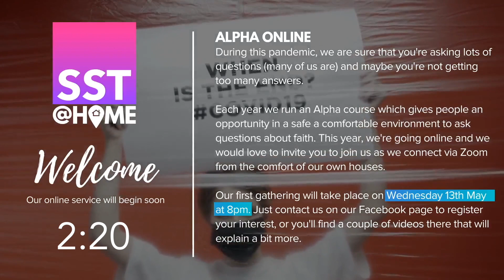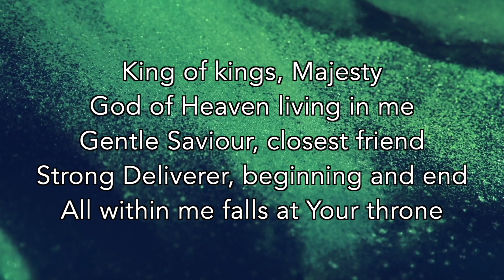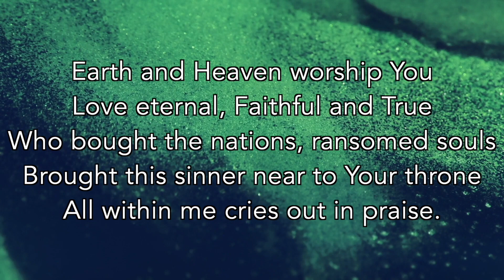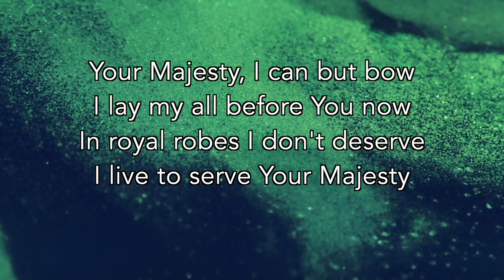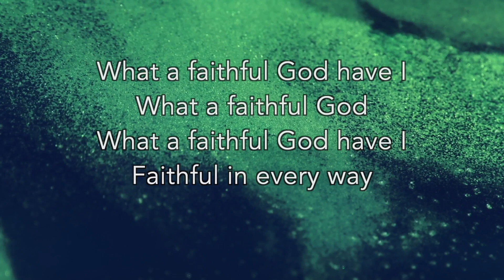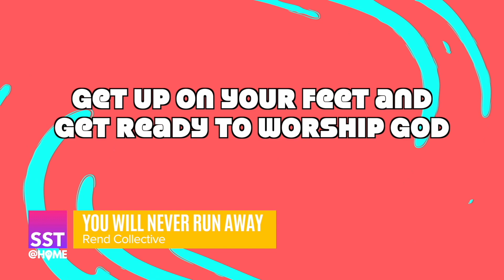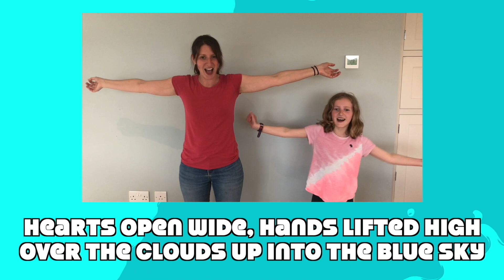SST@Home: Sunday 10th May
Join us as we continue to travel through the book of Habakkuk: Why God, Why?

Announcements   /   Word   /   Kids Talk & Song   /   Birthdays   /   Prayer   /   Worship

TONIGHT:
5:45pm - Streetwise MiniZoom
6:30pm - Evening Service led by the PCI moderator (Facebook)
7:30pm - Ignite Zoom